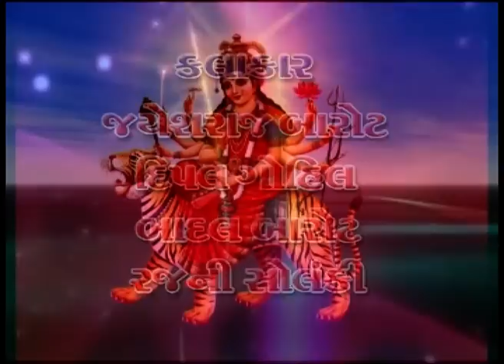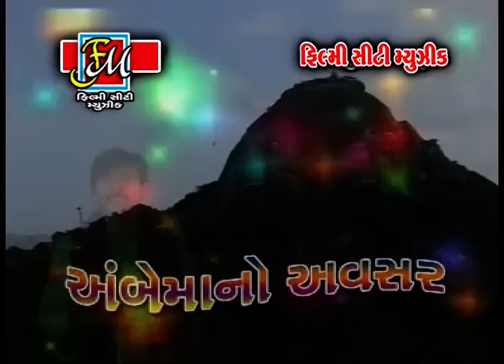Non Stop Gujarati DJ Mix Songs | Ambe Maa No Avsar | Part 1 | Full VIDEO Songs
RDC Gujarati Presenting : Non Stop Gujarati DJ Mix Songs 2016 From The Album 'Ambe Maa No Avsar'

❋ Album : Ambe Maa No Avsar
❋ Singer : Jayeshraj Barot
❋ Lyrics : Traditional
❋ Label : Filmy City Music